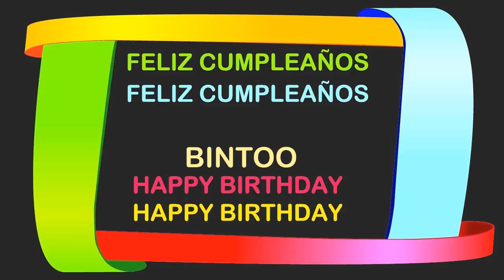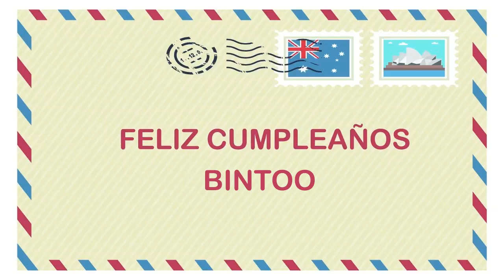Bintoo Birthday Postcards & Postales